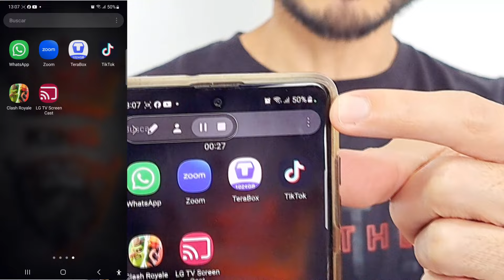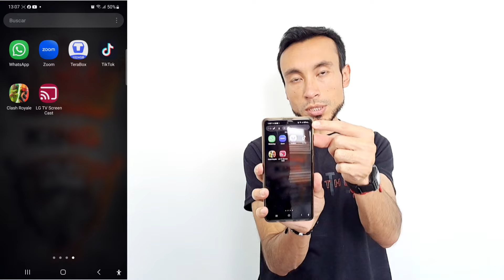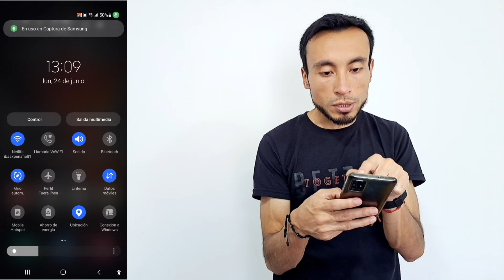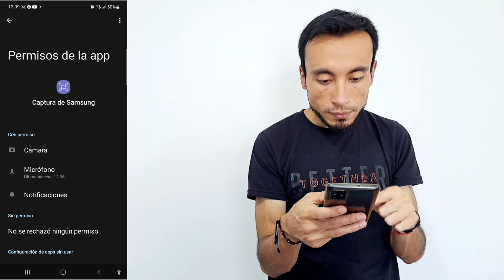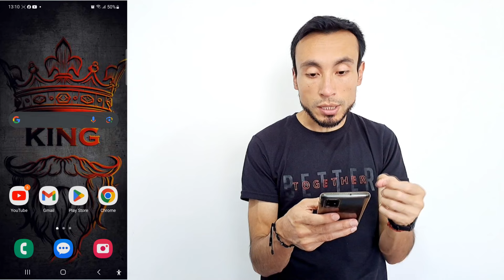COMO SABER SI ESPIAN TU CELULAR - Esta es la solución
Como están amigos de YouTube, aquí te enseño paso a paso como saber si te están espiando a través de tu celular, sin necesidad de descargar ningún tipo de app. Te recomiendo que te quedes hasta el final del video ya que te daré la solución definitiva a este serio problema.

ISRC: USUAN1200061